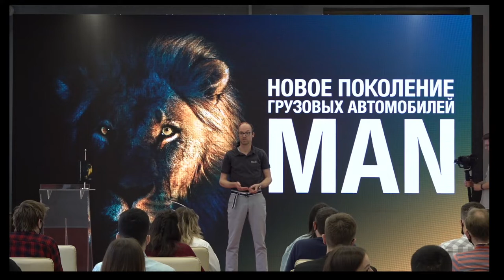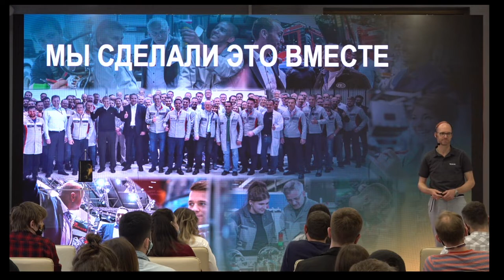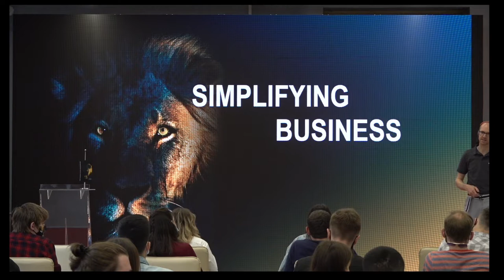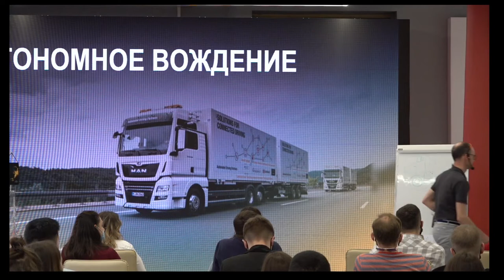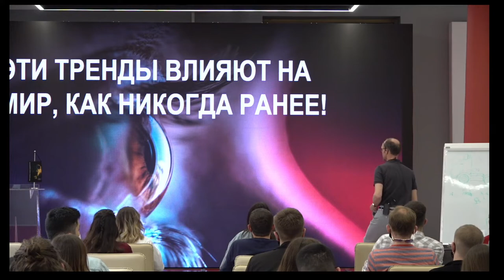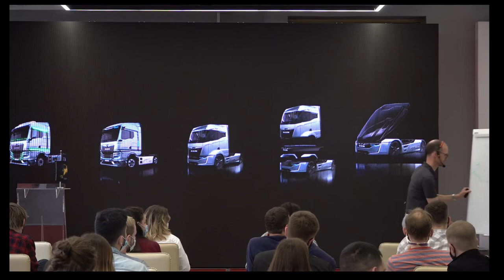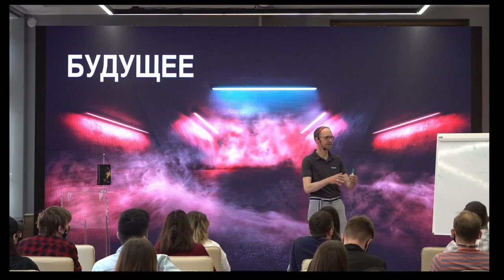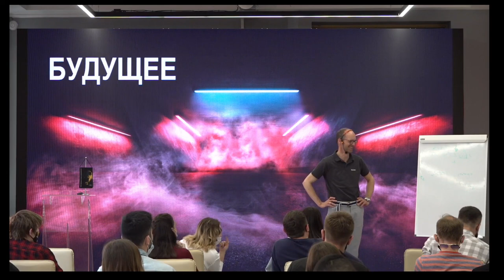Ян Айхингер, в СПбГУПТД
Глава представительства МАН Трак энд Бас Рус - Ян Айхингер ,расскажет о технике компании MAN ,а так же о перспективах развития рынка грузовых машин.